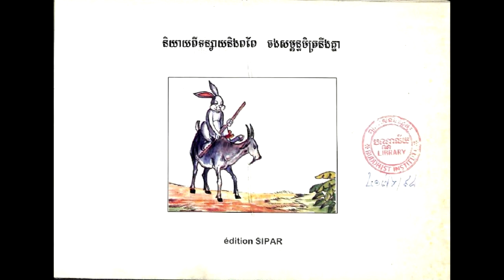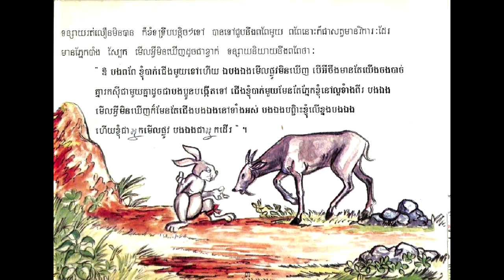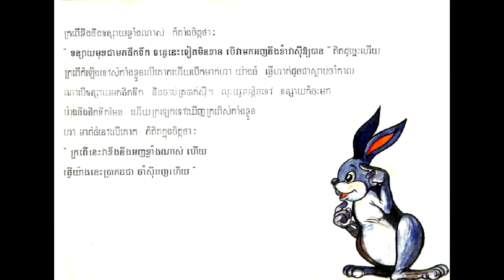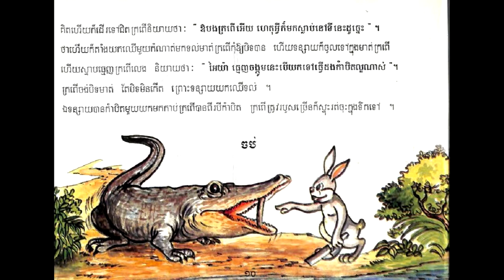ប្រជុំរឿងព្រេងខ្មែរ - រឿងនិយាយពីទន្សាយនិងពពែ ចងសម្ពន្ធមិត្រនឹងគ្នា | Khmer Novel | Khmer Legend